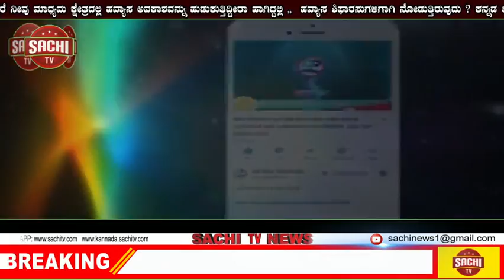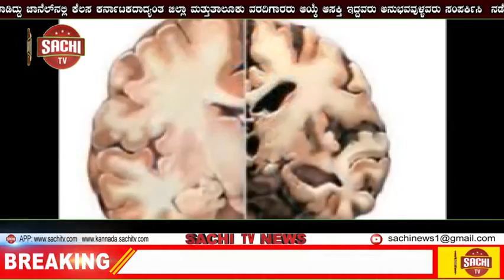ರಾಷ್ಟ್ರೀಯ ಜಂತುಹುಳು ನಿವಾರಣಾ ದಿನ: ಮನೆ ಮನೆಗೆ ತೆರಳಿ ಮಾತ್ರೆಗಳ ವಿತರಣೆ! | sachi tv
ರಾಷ್ಟ್ರೀಯ ಜಂತುಹುಳು ನಿವಾರಣಾ ದಿನ: ಮನೆ ಮನೆಗೆ ತೆರಳಿ ಮಾತ್ರೆಗಳ ವಿತರಣೆ

ಧಾರವಾಡ ( ಕರ್ನಾಟಕ ವಾರ್ತೆ) ಸೆ.07:

ರಾಷ್ಟ್ರೀಯ ಜಂತು ಹುಳು ನಿವಾರಣಾ ದಿನದ ಅಂಗವಾಗಿ ಜಿಲ್ಲೆಯ 19 ವರ್ಷದೊಳಗಿನ ಮಕ್ಕಳಿಗೆ ಅಲ್ಬೆಂಡಜೊಲ್ ಮಾತ್ರೆಗಳ ವಿತರಣಾ ಕಾರ್ಯಕ್ರಮ ಜಿಲ್ಲೆಯಲ್ಲಿ ಇಂದಿನಿಂದ ಪ್ರಾರಂಭವಾಗಿದೆ. ಸೆ.21 ರವರೆಗೆ ಮುಂದುವರೆಯಲಿದೆ ಎಂದು ಜಿಲ್ಲಾಧಿಕಾರಿ ನಿತೇಶ್ ಪಾಟೀಲ ತಿಳಿಸಿದ್ದಾರೆ.

ಜಿಲ್ಲೆಯ ಧಾರವಾಡ ತಾಲೂಕಿನಲ್ಲಿ 213041, ಹುಬ್ಬಳ್ಳಿ ತಾಲೂಕಿನಲ್ಲಿ 246504, ಕಲಘಟಗಿ ತಾಲೂಕಿನಲ್ಲಿ 47924, ಕುಂದಗೋಳ ತಾಲೂಕಿನಲ್ಲಿ 49455,ನವಲಗುಂದ ತಾಲೂಕಿನಲ್ಲಿ 64930 ಸೇರಿ ಒಟ್ಟು 6,21,854 ಜನ 19 ವರ್ಷದೊಳಗಿನ ಮಕ್ಕಳಿದ್ದಾರೆ.

ಅಂಗನವಾಡಿ ಕೇಂದ್ರಗಳು ಹಾಗೂ ಶಾಲೆಗಳಿಗೆ ರಜೆ ಇರುವುದರಿಂದ ಅಂಗನವಾಡಿ ಹಾಗೂ  ಆಶಾ ಆರೋಗ್ಯ ಕಾರ್ಯಕರ್ತೆಯರು ಮನೆ ಮನೆಗೆ ತೆರಳಿ ಮಾತ್ರೆಗಳನ್ನು ನೀಡುತ್ತಿದ್ದಾರೆ. ಜಿಲ್ಲೆಯ ಪಾಲಕರು ಈ ಕಾರ್ಯಕ್ರಮದಲ್ಲಿ ಭಾಗವಹಿಸಿ ಮಕ್ಕಳಿಗೆ ಜಂತುಹುಳು ನಿವಾರಣಾ ಮಾತ್ರೆಗಳನ್ನು  ಸ್ವೀಕರಿಸಿ ಅಪೌಷ್ಟಿಕತೆ ಹೋಗಲಾಡಿಸಬೇಕು ಎಂದು ಜಿಲ್ಲಾ ಆರ್ ಸಿ ಹೆಚ್ ಅಧಿಕಾರಿ ಡಾ.ಎಸ್.ಎಂ.ಹೊನಕೇರಿ ತಿಳಿಸಿದ್ದಾರೆ.

ಆಟೋ ಮೂಲಕವೂ ಈ ಕುರಿತು ಜನಜಾಗೃತಿ ನಡೆಯುತ್ತಿದೆ.